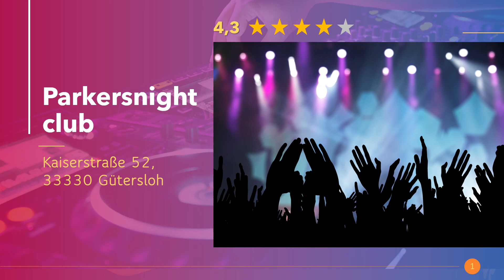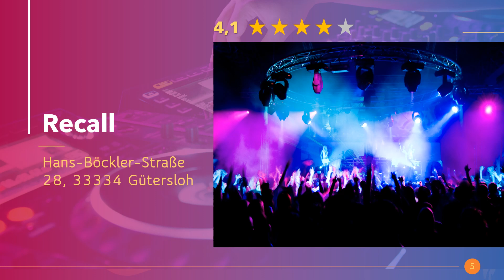Clubs und Diskotheken in Gütersloh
Die angesagtesten Clubs und Discos in Gütersloh zum Feiern, Tanzen und Flirten oder einfach Party machen. Mit den heißesten Dance Hits und DJs.

Hier in Gütersloh findest du die besten Diskotheken.